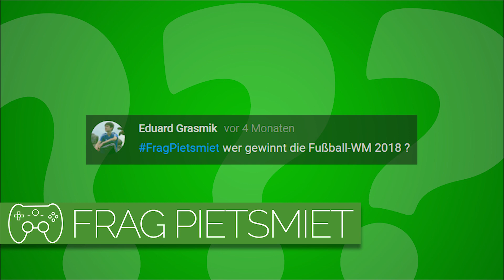Wer gewinnt die Fußball Weltmeisterschaft 2018? 🎮 Frag PietSmiet #1181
Welche Mannschaft holt sich bei der diesjährigen WM den Pokal?

» Frag PietSmiet «